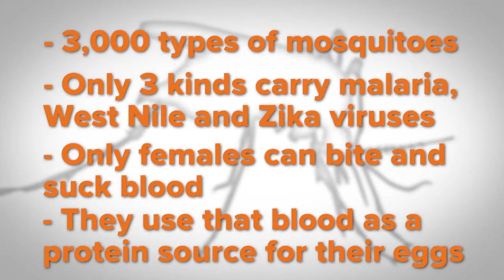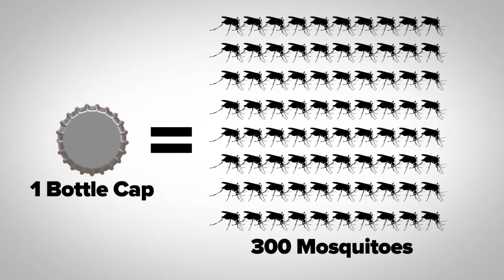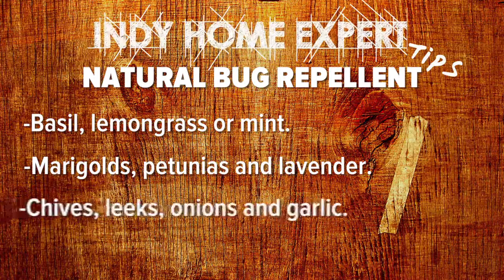Mosquito Hunters on ABC TV's Indy Home Expert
Check out Mosquito Hunters' original segment from ABC TV's Indy Home Expert.  Originally aired on RTV6 The Indy Channel.

Helping Indianapolis (and America) enjoy a Mosquito-Free Summer!

Mosquito Hunters
1389 W 86th St
Suite 175